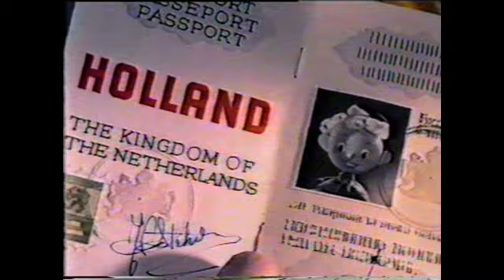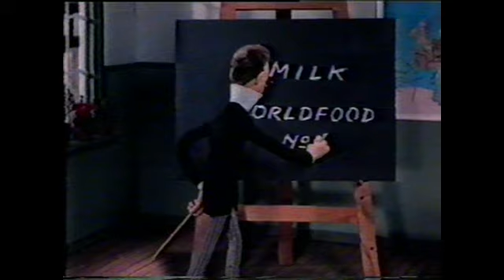1955 - A Dream Comes True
Original Title: "A Dream Comes True" ("Een droom wordt Werkelijkheid") Promotion for Dutch Dairy.
Stop motion and vintage animation films from Joop Geesink's Dollywood  Studios.
for more details.